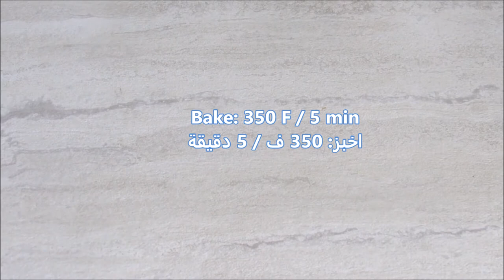Easy, Refreshing and Delicious Key Lime Pie / فطيرة الكي لايم او الحامض اللذيذة والمنعشة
This is my son favorite pie. It is an easy and delicious pie . The flavor is a combination between sweet and sour but it is not too sweet just  enough to satisfy your sweet tooth.

Ingredients:
1 cup biscuit flour
2 tablespoons almond flour (optional)
1 1/2-2  tablespoon sugar
1 tablespoon chia seeds (optional)
3 tablespoons butter
5" pie pan
1 teaspoon key lime zest
1/3 cup key lime juice
2 egg yolks
1/2 can of sweetened condensed milk

فطيرة الكي لايم او الحامض
المكونات:
١ كوب دقيق البسكويت
٢ ملعقة طعام طحين اللوز (اختياري)
١ ١/٢ ملعقة طعام سكر
١ ملعقة طعام بذور شيا (اختياري)
٣ ملعقة طعام زبدة
٥ انج مقلاة الفطيرة
١ ملعقة صغيرة قشر الليمون
١/٣ كوب عصير الحامض
٢ صفار البيض
١/٢ علبة الحليب المحلى المكثف

Google+:-